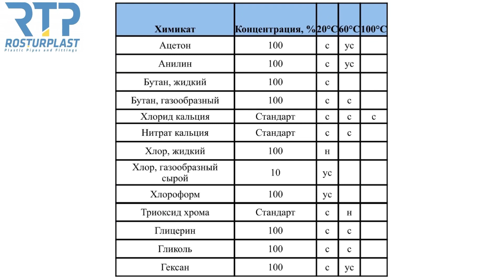Трубы и фитинги для внутренней канализации производства РосТурПласт 🇷🇺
Теперь в нашем ассортименте представлены трубы и фитинги для внутренней канализации производства РосТурПласт 🇷🇺

Подробно о продукции смотрите в видео.🎬
Для оптовых поставок обращайтесь:
Или оставляйте заявку на сайте:
profpotok.ru